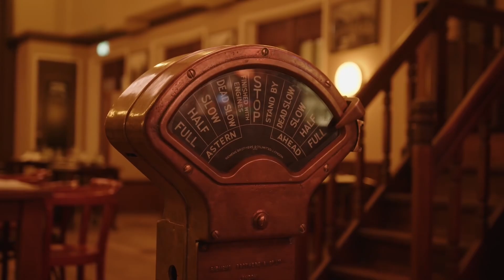M Huncho x Dutchavelli - You Lie [Music Video]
Mixed & Edited by Siddd Music [Beats by Heartf3lt].